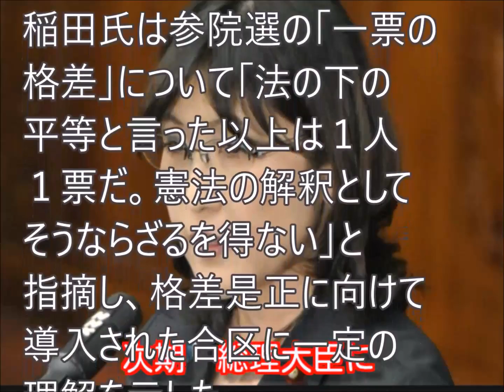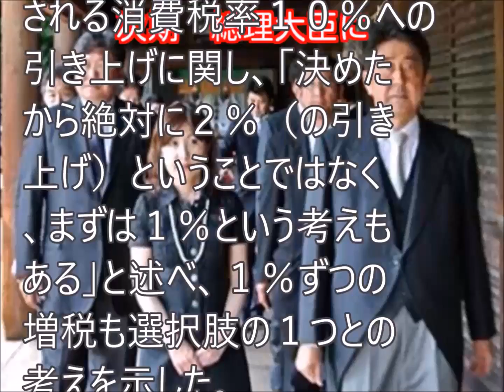自民、稲田政調会長 憲法改正し都道府県ごとに１議員目指す考え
【記事引用】
産経ニュース / 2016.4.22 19:07更新

【お知らせ】顔出し、声だし、撮影不要、
≪　新しい方法でyoutubeの広告収入を得る。≫

【関連動画】主水チャンネル４

【画像提供元】
PAKUTASO　河村友歌
【BGM提供元】
魔王魂